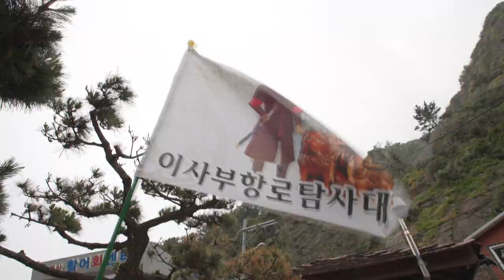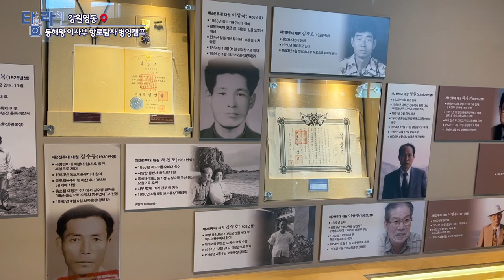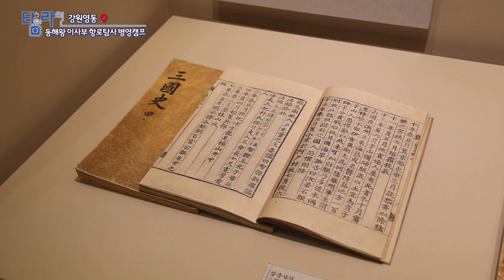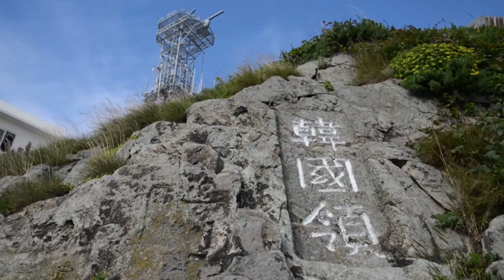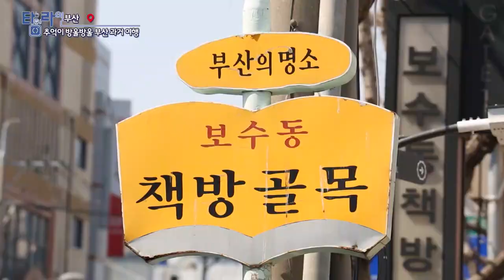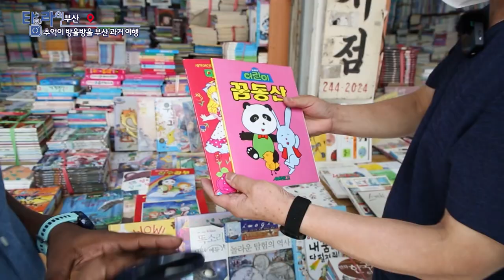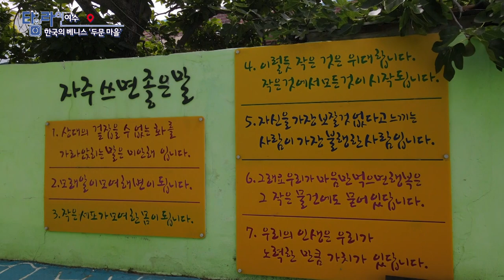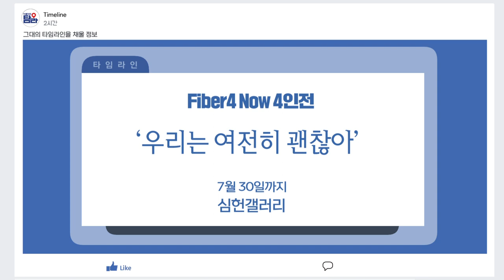[TV매거진 타임라인] 7월 28일 전체방송 다시보기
7월 28일(목) 방송

주간문화예술 - 예래동새마을부녀회 업사이클링 작품전

강원영동 - 동해왕 이사부 항로탐사 병영캠프
제주 - 푸릉푸릉 금능 마을로 놀러 오세요
부산 - 추억이 방울방울 부산 과거 여행
여수 - 한국의 베니스 두문마을